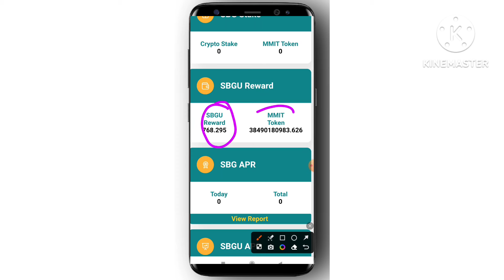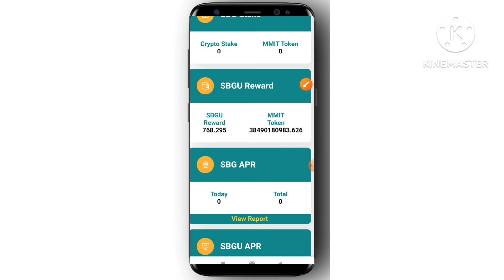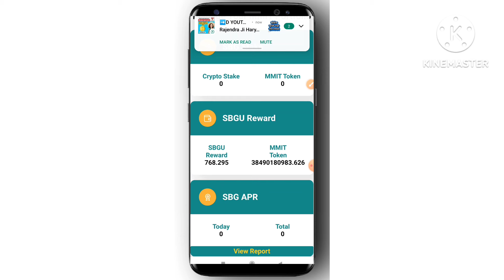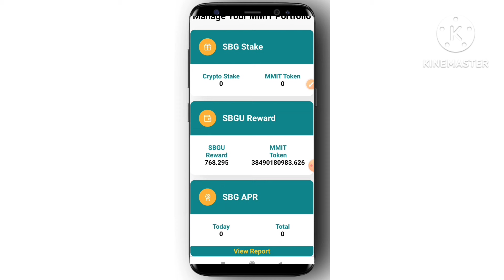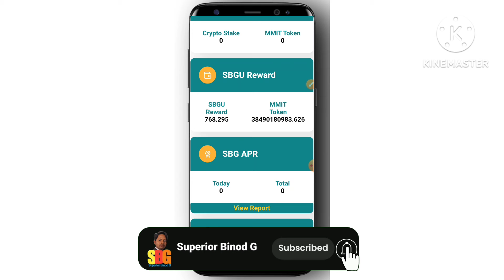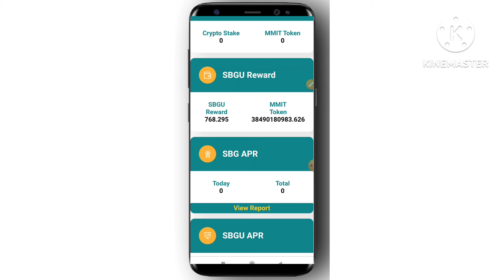Sbg/Sbgu का Withdraw। कब तक मिलेगा पैसा। Superiorbinodg/ MMIT Stake Rewards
Sbg/Sbgu का Withdraw।
कब तक मिलेगा पैसा।
MMIT Stake Rewards
Why MMIT Stake
Work From Home
Online Earning
Digital Work

*👆👆👆 Stake MMIT from this LINK*